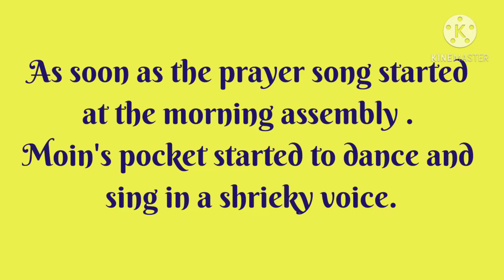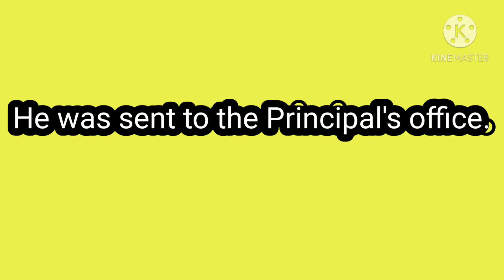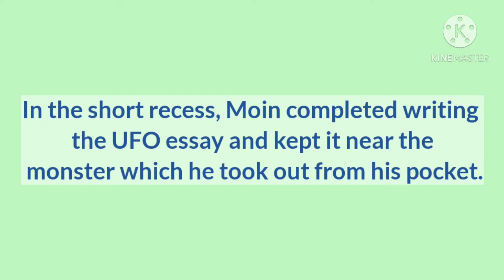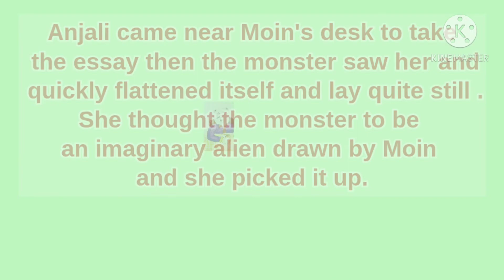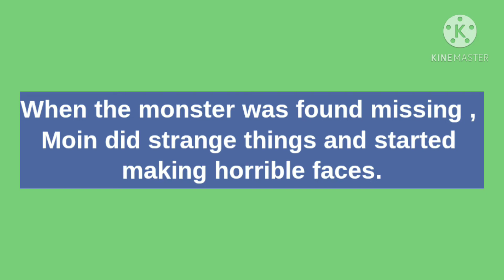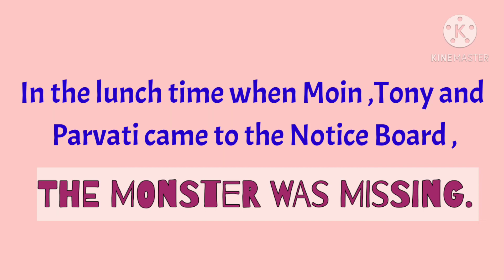Moin and the Monster || Ch-4 Monster at School || Monster at School by Anushka Ravishankar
It is a funny story taken from the book 'Moin And The Monster' written by Anushka Ravishankar .
Enjoy Reading This Book !
Ch - 4 Monster at School

Also watch the videos on Adjectives || Determiners  || Gender etc.

Also watch the video of Sentences || Assertive || Imperative || Interrogative || Exclamatory

Also watch the video of Adverbs || Kinds of Adverbs